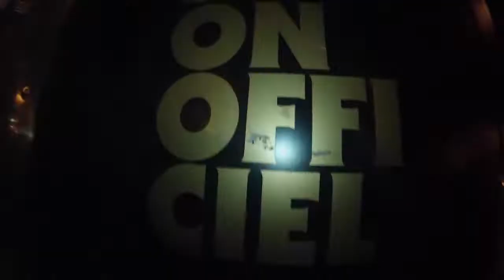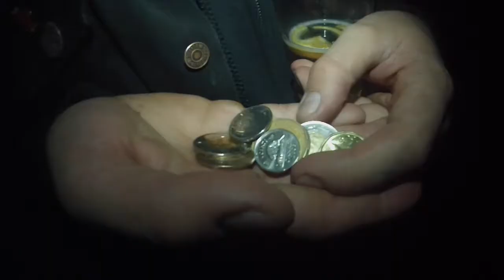La Course Des Morts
Montreal knows how to party.

High off life by WZRD